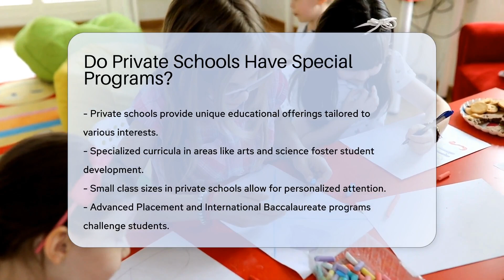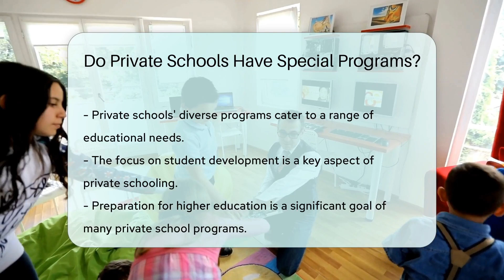Do Private Schools Have Special Programs? - CountyOffice.org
Do Private Schools Have Special Programs? Explore the world of private education and discover the myriad of specialized programs they offer to enhance student learning experiences. In our latest video, we delve into the unique educational opportunities that set private schools apart. From advanced placement courses to language immersion programs and beyond, private schools are dedicated to fostering student growth in a variety of specialized areas. With a focus on smaller class sizes, these institutions provide the personalized attention that can be pivotal in a student's academic journey.

For students with special needs, these schools often provide the necessary support to ensure an inclusive educational environment. Beyond academics, we also touch upon the extensive extracurricular activities available and the benefits of strong alumni networks that extend into mentorship and career advancement.